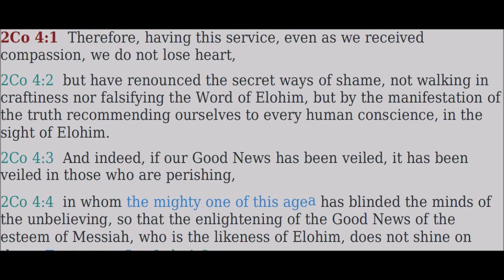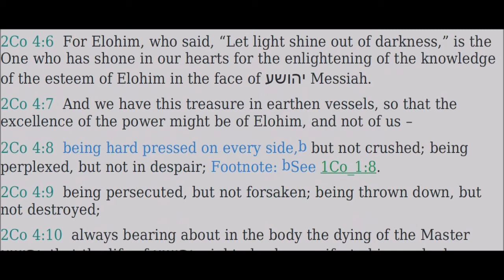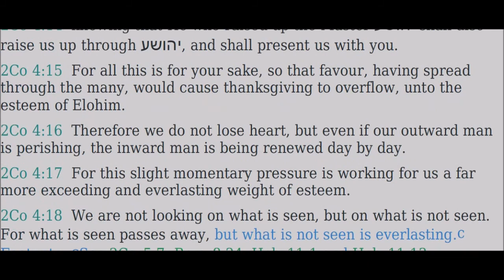04 Qorintiyim Bĕt (2 Corinthians) - Read Along